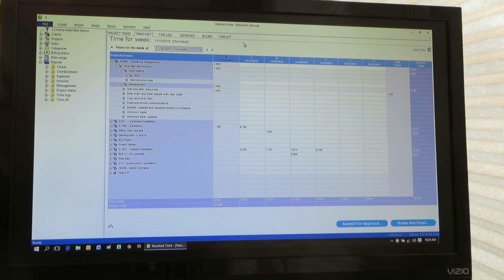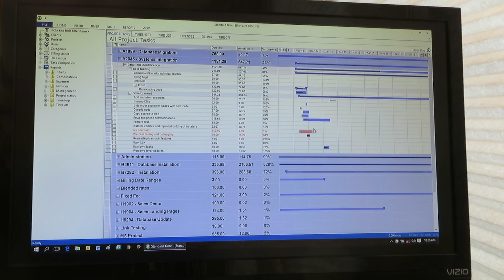Gantt Chart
Mike: Mike with Standard Time® back with Ray White of Scoutwest the developers of Standard Time. We’re answering your questions about how to utilize Standard Time just a little bit better. How’s it going Ray? Ray: All right. In a previous video I noticed that you just went over Gantt charts. Didn’t even really explain it but I now know Standard Time has them so I’m going to bring it up. Why don’t you explain how Gantt charts work within Standard Time?

All right. Let’s switch over to the screen here and I will show them. I’m looking at the timesheet right now; I’m going to click on the first tab, you see these six tabs along the top. I’m going to click on the project tasks tab and we’re now looking at an area that is typically used for managing projects and tasks. So you see a list of tasks here, those are the same tasks that you would see in your timesheet. Often administrators, managers would go in here to set up your project tasks. The column you’re seeing right here on the right side is a Gantt chart. This was invented during the 1910’s by a guy named Henry Gantt. Basically the idea here was to create a bar chart that shows you these bars that represent the starting and stopping time for every task. I click on a task here, select it you can see which bar belongs to that one.

Essentially you can scroll back and forth in time just to see these bars. If you open up Standard Time for the first time you may not see this column. So what you should do is go to the view menu choose columns you’ll see Gantt listed here in this list. You can click on it then click add and that will add it to your view and you’ll see it. That’s really it, that’s the Gantt chart.

That’s awesome. I see you have blue lines and red lines. What do those red lines represent?

OK. These red bars represent tasks that are overdue. So the blue ones are normal ones, you see the percent complete. The little bar in the middle, the red bar, represents tasks that are overdue that you should take a look at.

Gantt charts and Standard Time, it’s a really good thing. Go to the website submit your questions and let us know what you think.